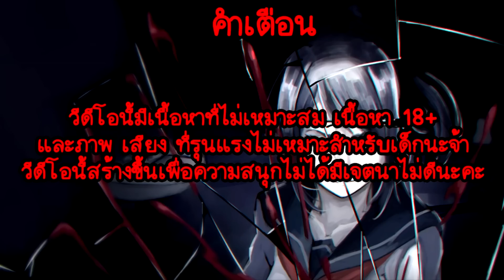ยันเดเระอัพเดทครั้งใหญ่ ปลูกต้นไม้กินคน จับคนขับในกรงเหล็ก | Yandere Simulator